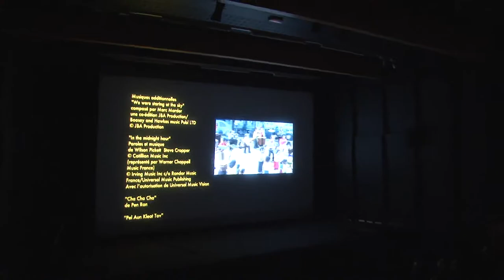The Missing Picture - Riff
Directed by
Jana Ármannsdóttir, Hildur Sigurðardóttir

Edited by
Kristján Ingólfsson
Jana Ármannsdóttir